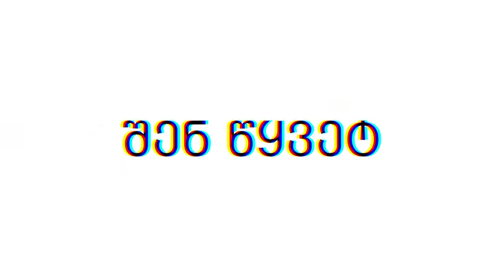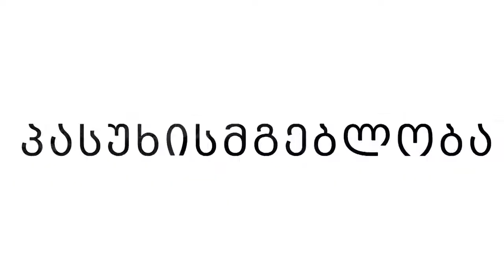როგორ იცავენ შვილების უფლებებს აუტისტური სპექტრის მქონე ბავშვების დედები